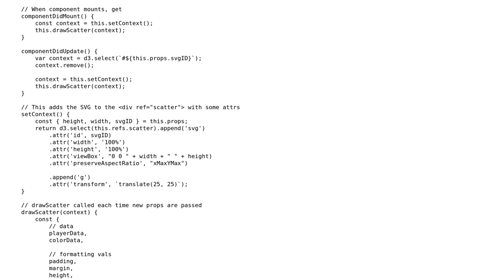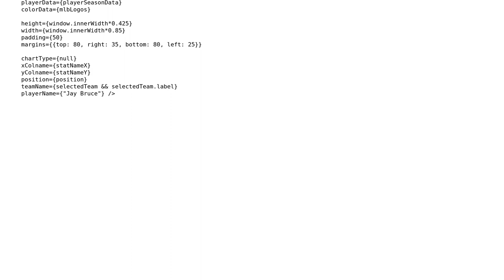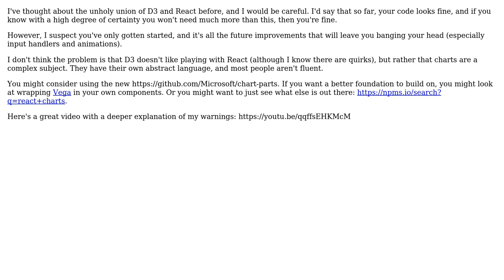Code Review: React component that plots d3 graph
With thanks & praise to God, and with thanks to the many people who have made this project possible! | Content (except music & images) licensed under CC BY-SA | Music | Images & others | With thanks to user Quill user Johntron user Canovice and the Stack Exchange Network Trademarks are property of their respective owners. You are responsible for your own actions.